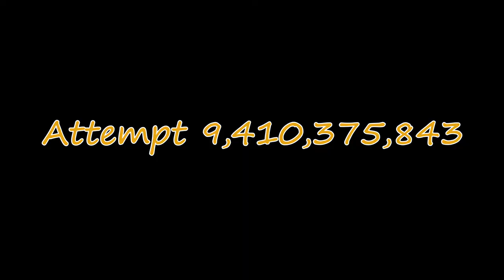1st Try YouTubers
Me and mystic pretended to be 1st try youtubers while playing Battleblock theater and it was really funny there were a lot of fails and a lot of weird moments where we would just laugh but thank u for watching the video if u did thank you for watching and I hope you enjoyed